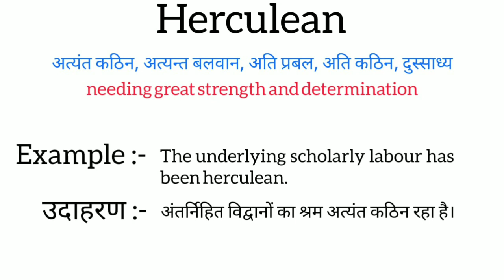Herculean meaning in hindi || herculean ka matlab kya hota hai || word meaning english to hindi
herculean meaning in hindi
herculean ka matlab kya hota hai
english to hindi
word meaning
what herculean
herculean का हिंदी अर्थ